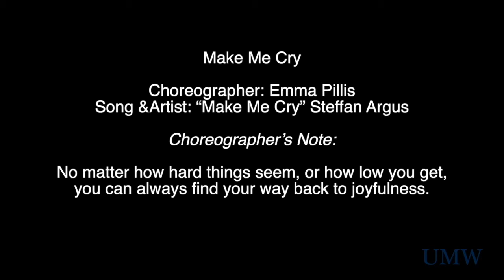Make Me Cry: Emma Pillis - Fall 2021 Small Show